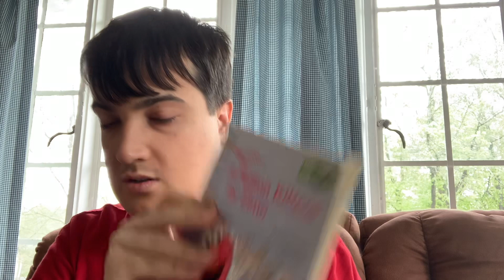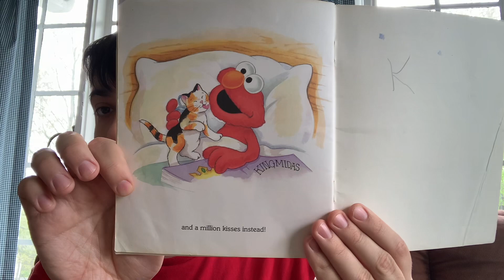Imagine… A Million Kittens for Elmo